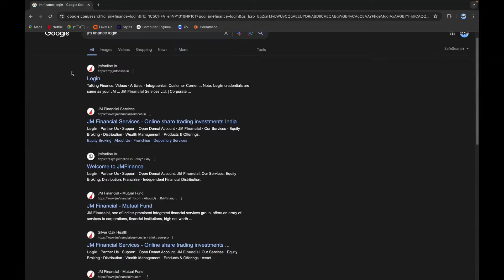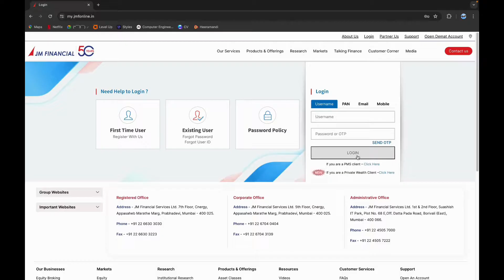JM Finance Login: How to Login JM Finance Account 2024?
In this video tutorial, we provide a comprehensive guide on how to log in to your JM Finance account. Whether you're accessing your account for the first time or need a refresher, our step-by-step instructions make the process simple and straightforward. We cover everything from navigating the login page to troubleshooting common issues, ensuring you can manage your investments and financial portfolio with ease.
Stay informed and in control of your finances with our easy-to-follow guide. Watch now to learn how to securely access your JM Finance account online!